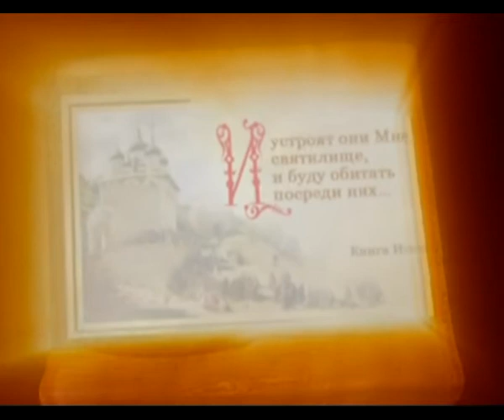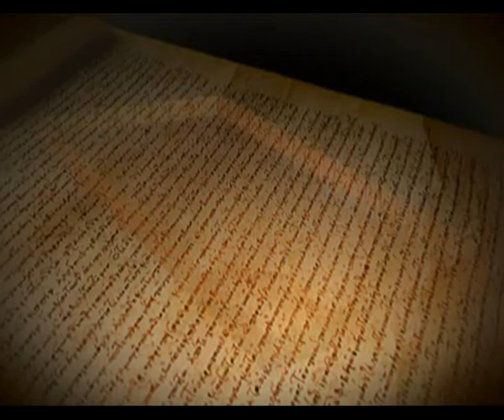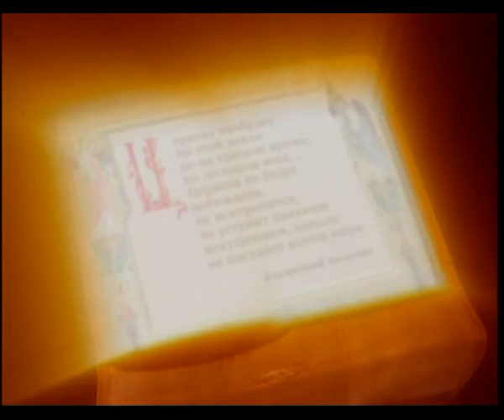134(1) - Скиния Священство.AVI